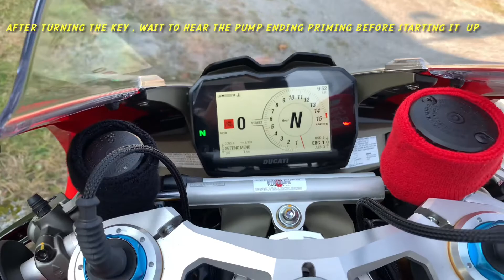Startup procedure Ducati Panigale V4 V4S V4SP V4R Superleggera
hello brothers and sisters , this video is to show how to start properly a Ducati Panigale V4 .
After turning the key let it do is startup procedure,(dash prog , sensor check and priming the gas pump) at the end of it , you hear your pump do something like 3 rapid clicking which mean is fully primed and the just hit the start button and hold it until it start . first crank turn is to prime the compression and second crank turn it start like any vtwin ( they build the compression for better start result)